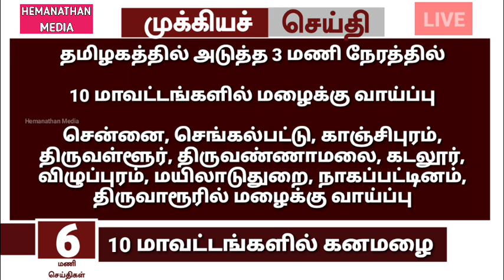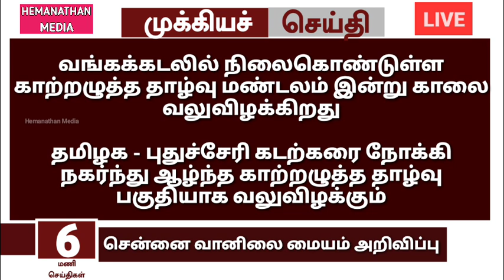🔴LIVE: தமிழகத்தில் கனமழை காரணமாக இன்று பள்ளி,கல்லூரிகள் விடுமுறை | Today Rain Holiday